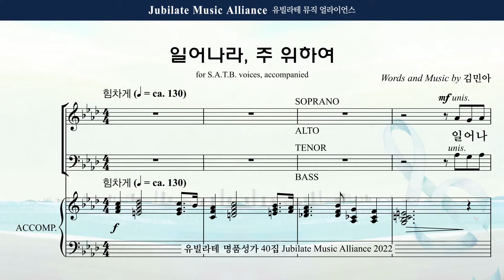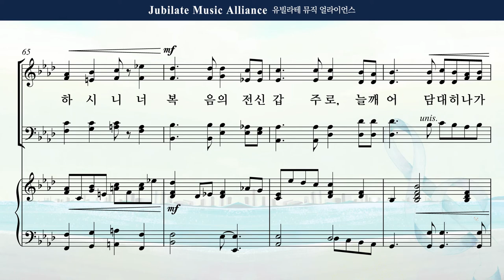[유빌라테 40집] 04. 김민아 - 일어나라, 주 위하여 All part